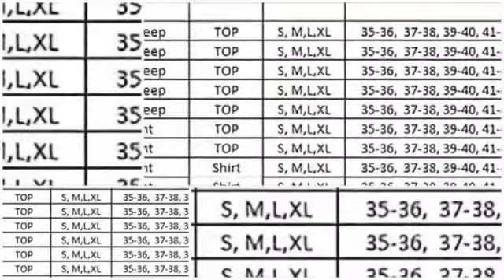Hkf 01 To F10 Lvf Stylish Short Tops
"Hkf 01 To F10 Lvf Stylish Short Tops Crepe   Manufacturer Wholesaler Ahmedabad Surat

Catalog Name: Hkf 01 To F10
Brand name: Lvf
Type: Stylish Short Tops
Fabric Detail: Crepe
Size: M L Xl
Rate: 270
No of pcs: 10
Total Catalog Price: 2835 +Gst.
Disptach Date: 7.6.2021

Hkf 01 करने के लिए F10 LVF स्टाइलिश लघु सबसे ऊपर क्रेप निर्माता थोक व्यापारी अहमदाबाद सूरत
Hkf 01 માટે F10 Lvf સ્ટાઇલિશ લઘુ ટોપ્સ લહેરભરી સપાટીવાળું બારીક કાપડ ઉત્પાદક થોક વેપારી અમદાવાદ સુરત
Hkf 01 செய்ய F10 ஐ Lvf ஸ்டைலிஷ் குறுகிய டாப்ஸ் கிறேப் உற்பத்தியாளர் மொத்தவிற்பனையாளர் அகமதாபாத் சூரத்
Hkf 01 F10 Lvf స్టైలిష్ చిన్న టాప్స్ ముడతలుగల తయారీదారు టోకు అహ్మదాబాద్ సూరత్
Hkf 01 F10 চাপুন Lvf আড়ম্বরপূর্ণ সংক্ষিপ্ত সহ ক্রেপ কাপড় প্রস্তুতকর্তা পাইকার আমেদাবাদ সুরাত
Hkf 01 F10 Lvf तरतरीत लहान सुरकुत्या असलेले तलम निर्माता घाऊक विक्रेता अहमदाबाद सुरत शेंडा